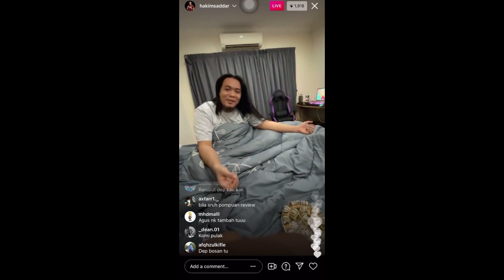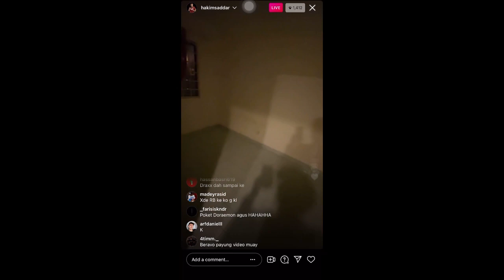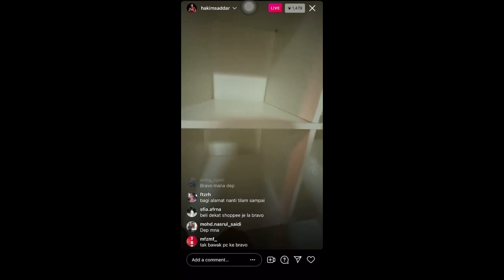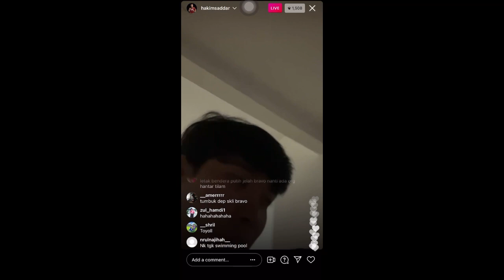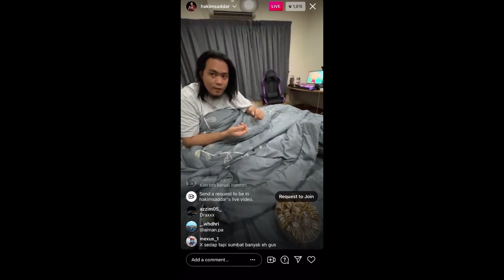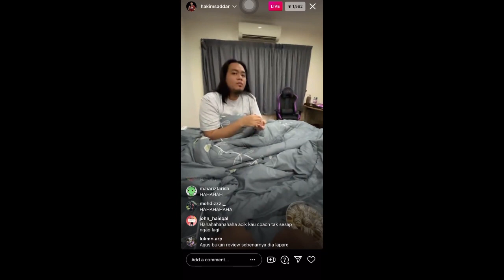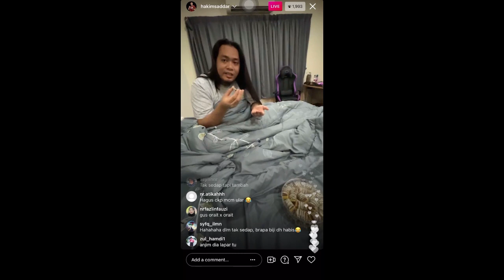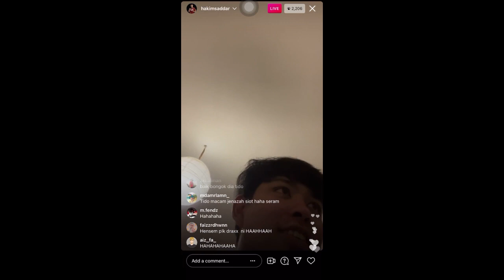🔴[BRAVO] ROOM TOUR GAMING HOUSE 3 TINGKAT YOODOGANK?😱"KENAPA MONITOR DRAXX PECAH?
credit: